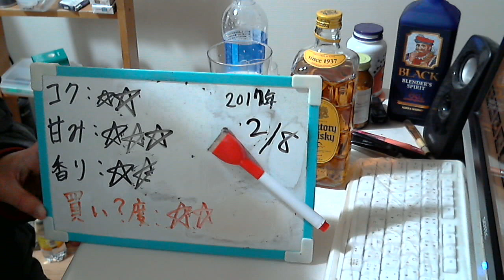酒好きな元新潟人の飲酒動画 part1248 リニューアル 角瓶 黄 【ウイスキー】